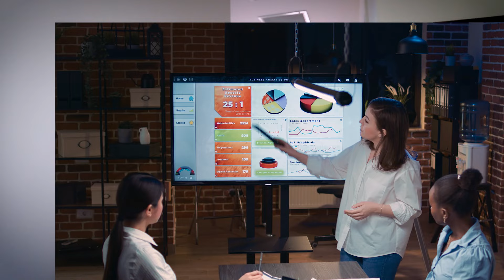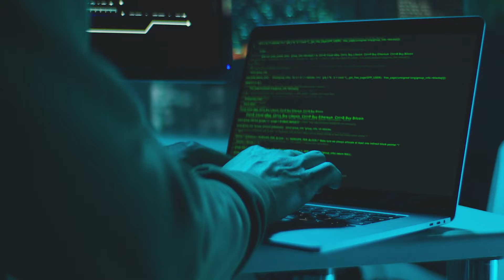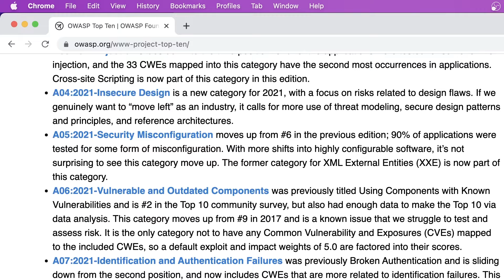Become an Application Security Engineer | Roadmap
In this video I clarify the confusion around Application Security and I share with you how you can become an Application Security (AppSec) Speclialist or an Application Security Engineer.